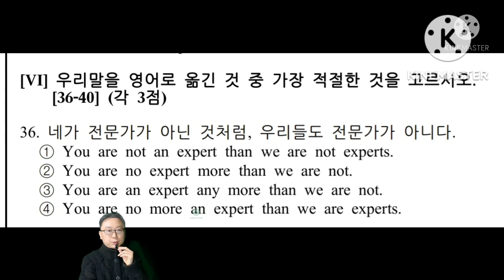2023영남대편입영어(2010~2022)완벽분석20시간러닝타임합격보장#에어클래스편입#YBM김태동